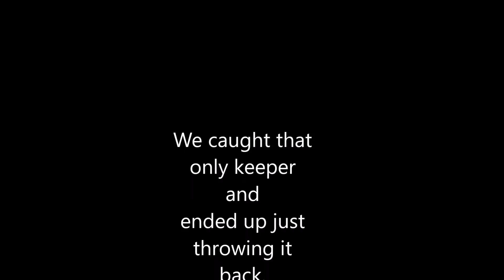Lower Colorado River Bass Fishing Tough Day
My March Yuma Rod and Gun Club Tournament was once again a struggle. I promise that I will eventually upload a decent video ha ha. I am only uploading this video, because fishing isn't always about catching fish all day long.

2018 will bring a new look to my channel. Not only will this channel be about fishing. I plan on doing my version of vlog style videos. I will be taking you along with me on my vacations, maybe even some around town days, I am just going to allow you into my life more. I hope you enjoy.

As for my fishing fans, this year you will follow along as I fish tournaments with the Yuma Rod and Gun Club located in Yuma, AZ and will be fishing the Lower Colorado River. I will also be fishing tournaments in San Diego, California with Ramona Bass Anglers.

My favorite types of baits to use are frogs, jerk-baits, crank baits, top water walking baits such as the Vixen and the Sammy. When I slow it down I go to the IKA and if I decide to drop shot or Texas rig, I use STNT Bait Company soft plastic worms, swimbaits, or their creature baits.

If you don't have Tube Buddy, you can get it below. It will grow your channel!

Get Your $5.00 off at Lucky Tackle Box by clicking the